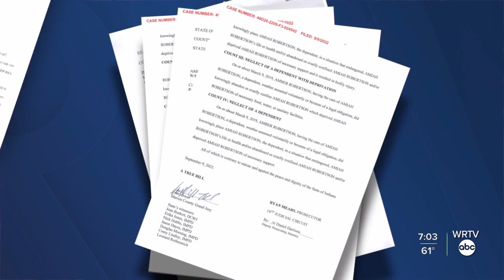Mother, boyfriend indicted 3 years after baby Amiah Robertson's disappearance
Amber Robertson and Robert Lyons both face four counts of varying degrees of neglect of a dependent, all stemming from the disappearance of Amiah Robertson.